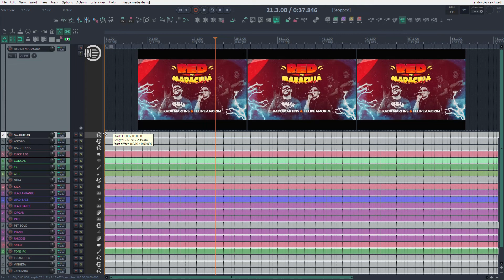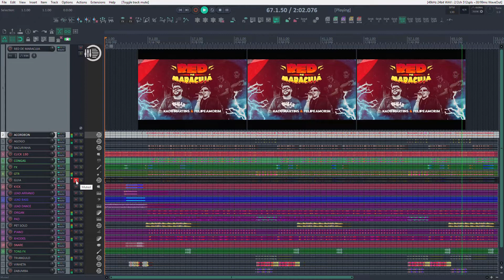VS RED DE MARACUJA - FELIPE AMORIM - VS FORRÓ - VS SERTANEJO